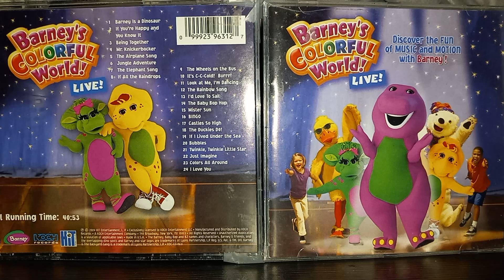BCW!: If I Lived Under The Sea (Live Show Version)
I do not have the rights to own this music

Barney is Own By The Lyon Group, Lyrick Studios, HIT Entertainment, 9 Story Media Group and Mattel